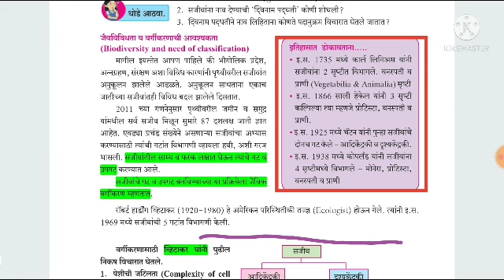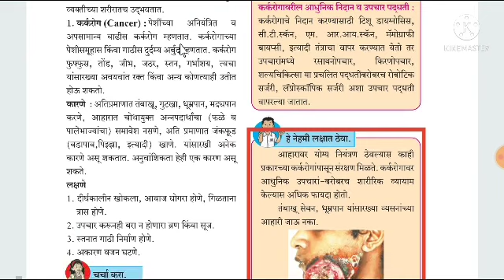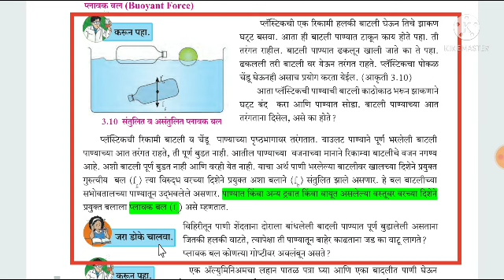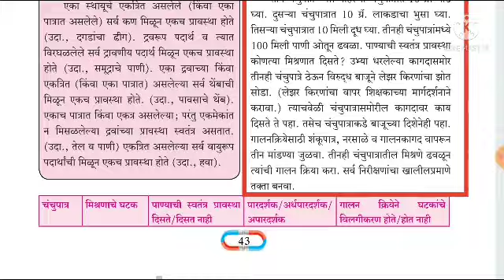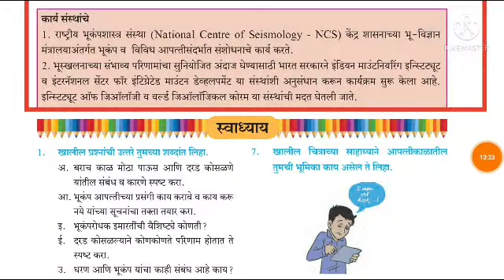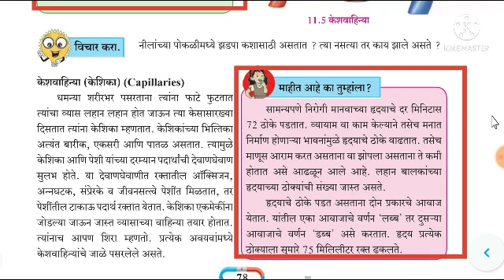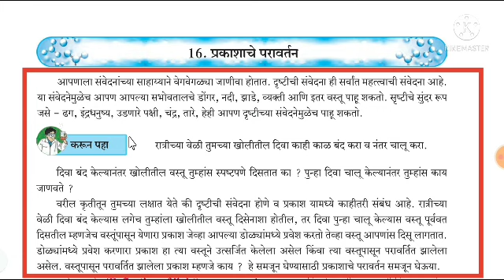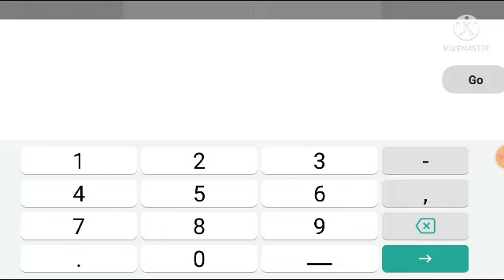8वी.विज्ञान.25 टक्के कमी केलेला अभ्यासक्रम.सन 2001 -22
8 वी ,.. विज्ञान., 25 टक्के कमी केलेला अभ्यासक्रम.. सन 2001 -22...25 percent reduced syllabus. std. 8 th. science..